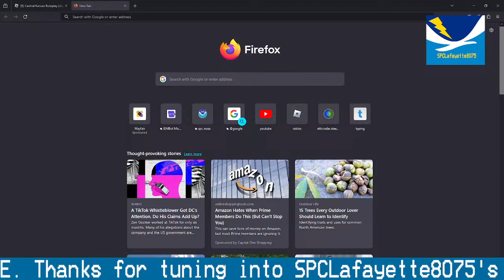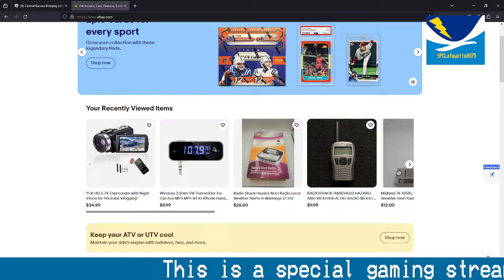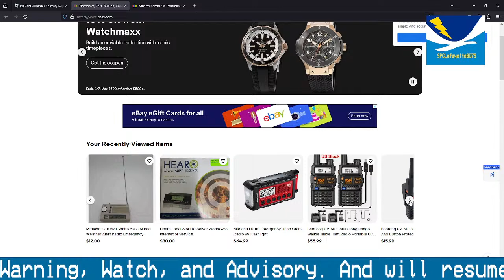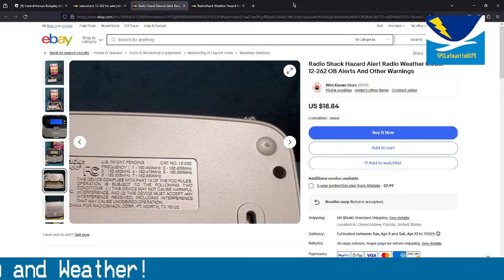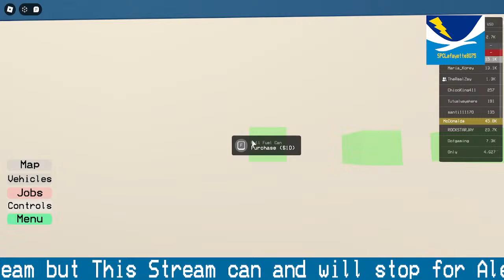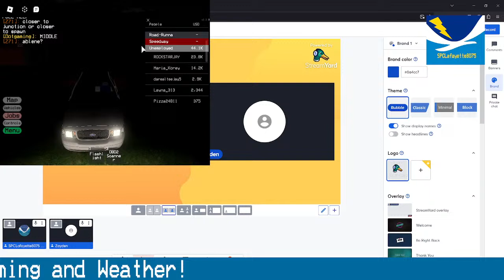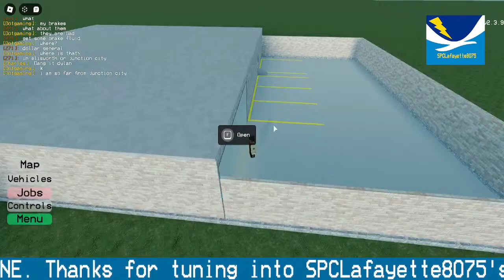SPCLafayette8075's Gaming and Weather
SPCLafayette8075's Local Weather and News

BULLETIN

-This is for South Central Louisiana.

-Lafayette Area ONLY

-Join at any time, also Thanks for tuning in to SPCLafayette8075's Local Weather and News!